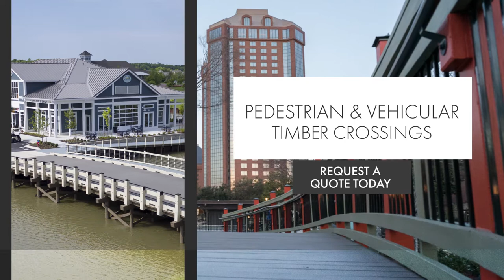York Bridge Concepts™: River Lights Development | Boardwalk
River Lights Development in Wilmington, NC partnered with the York Bridge Concepts™ team to activate the river's edge, cross winding waters, and expand the community's engagement with the property as a whole. The YBC Decero™ Design Team known for it's attention to detail, planned every inch of this large project to provide an enhanced experience for residents and visitors alike. The project features a boardwalk, pier & pavilion, pedestrian bridge, and outdoor bar. The River Lights Development is now home to over 1500 feet of turnkey crossings and structures furnished by the York Bridge Concepts™ team. Take a moment and join us on our journey through this legacy project.